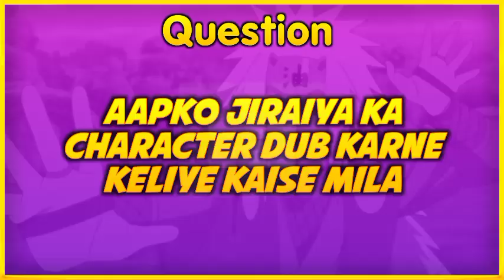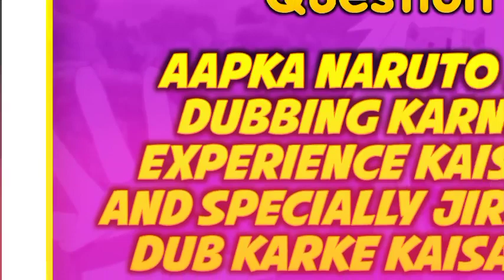Meet The Hindi Voice Of Jiraiya in Naruto ft.Damandeep Singh baggan | Broken Hokage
So Here's the Most Demanded Video of this Community! Interview of Jiraiya Hindi Voice Actor!
DAMANDEEP SINGH BAGGAN ! 😍😇 A Big Thanks to DAMANDEEP Sir💖 For Giving such an Awesome Interview!!✨✨✨
Jiraiya!😍

THIS IS THE WORLD OF ANIMES!!!
Become the part of our family of Naruto world and the world of Animes you have to do only one thing that is SUBSCRIBING OUR CHANNEL SO WHY ARE YOU WAITING SUBSCRIBE NOW

1 Like More Motivation👍

Like in anime we discuss about Pokémon, all in Hindi and Doraemon and Beyblade

Life of sasuke uchiha in hindi
Life of Naruto uzumaki in hindi
Life of nine tailed fox kurama in hindi
Life of Minato namikaze in hindi
Life of kakashi hatake in hindi
Life of obito uchiha in hindi
Life of Itachi uchiha in hindi
Life of nagato uzumaki in hindi
Life of pain in hindi
Life of Madara uchiha in hindi
Life of Hashirama Senju in hindi
Life of Shisui uchiha in Hindi
Life of Sakumo Hatake in Hindi

Credit
Animator:Pierrot Co., Ltd.
Video Editor : Brokage
Category: Entertainment